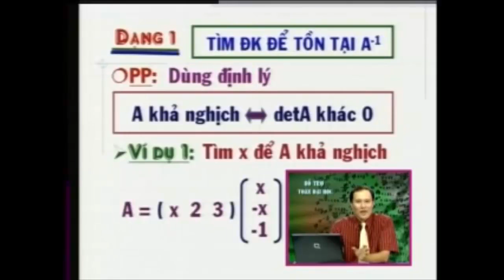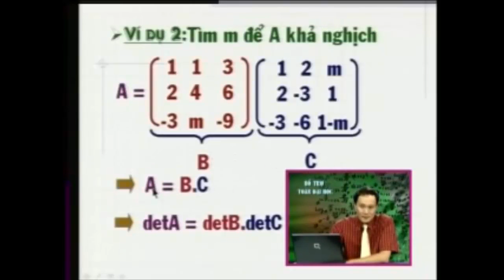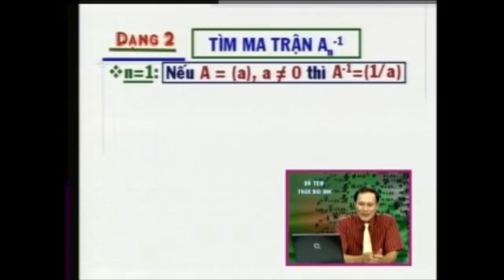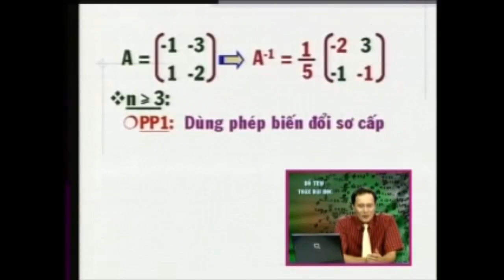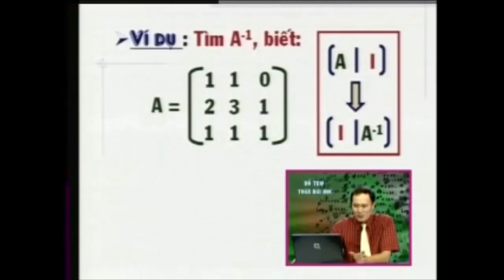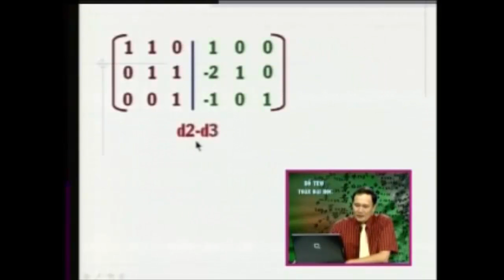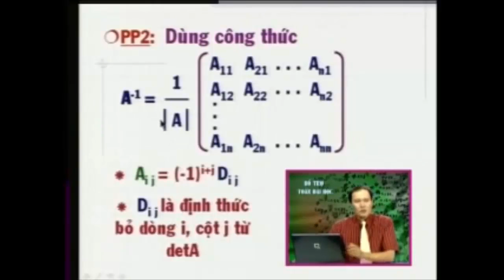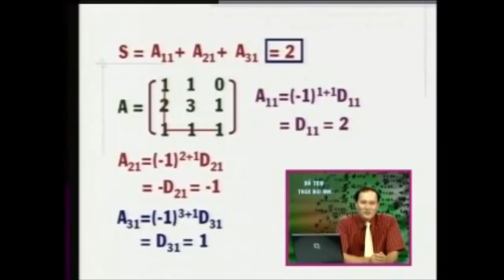Các dạng toán về ma trận - Toán cao cấp Đại số tuyến tính | Phần 1/3